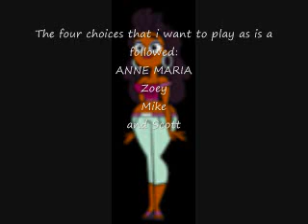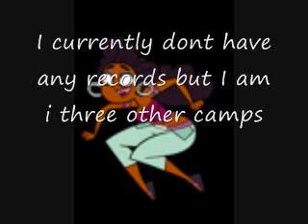My Totaldramaolympian audition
I really do hope I get in :D